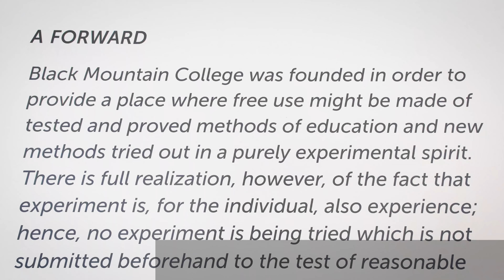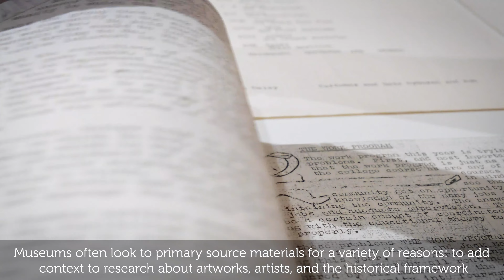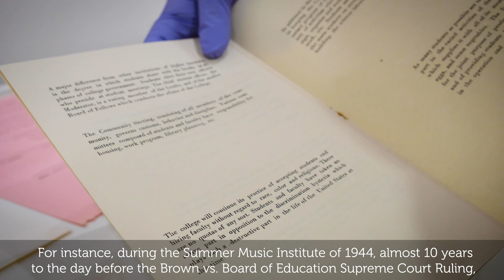Connecting Legacies: A First Look at the Dreier Black Mountain College Archive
On view at the Asheville Art Museum January 27, 2021–May 17, 2021

This exhibition features archival objects from the Theodore Dreier Sr. Document Collection presented alongside artworks from the Museum’s Black Mountain College Collection to explore the connections between artworks and ephemera.

This exhibition is organized by the Asheville Art Museum and curated by lydia see, fall 2020 Black Mountain College fellow, with support from a Digitizing Hidden Collections grant through the Council on Library and Information Resources.

Videography by Shira Zaid, winter 2021 communications – multimedia storytelling intern